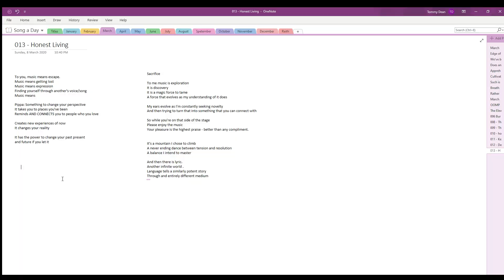#13 - Honest Living [Acoustic]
This is my 100 DAYS OF SONGWRITING challenge:
I'm writing a song a day for 100 days to find my VOICE, to find my style. I'm turning off my inner critic to see what kind of music falls out of me that day.
Thanks in advance x

LYRICS

She's come for attention
He's come to deal with his erection

Both playin with deception
He don’t want to give a dong impression

He's stuck with the lads
She's stuck with the girls
In their independent world

That’s where I come in
With my instrument
To play away their innocence

He likes it, She likes it,
He's feeling out her spicy
They both of them all out swinging
And everybody's digging

The rhythm, the movement
Erotic improvement
she pulls his body in grinning
While I make an honest living